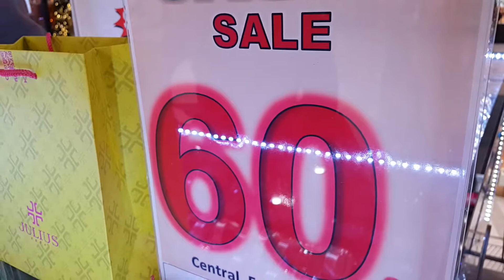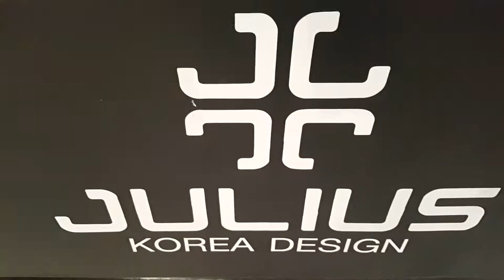A1 070161 ร้านนาฬิกา julius sale ลดราคา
บอกต่อเล่าต่อ เขียน comment มาคุยกันบ้าง

ร้านนาฬิกาชื่อดัง  your times central festival หาดใหญ่ชั้น 2  เป็นนาฬิกาดีไซน์แฟชั่นสวยแปลกแล้วแต่การออกแบบ ของช่างผู้เชี่ยวชาญ

ติดต่อสนใจ
เพจ Your Times - ร้านนาฬิกา

สาขา เซ็นทรัล เฟสติวัล หาดใหญ่
โทร .086-6551463 เบอร์ผู้จัดการทุกสาขา.
และบิ๊กซี พระราม4 กรุงเทพ